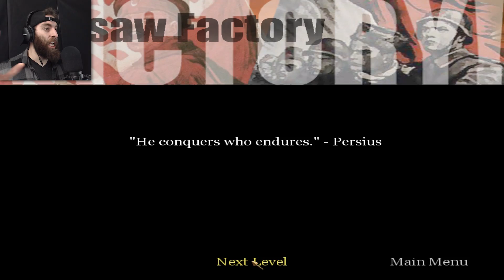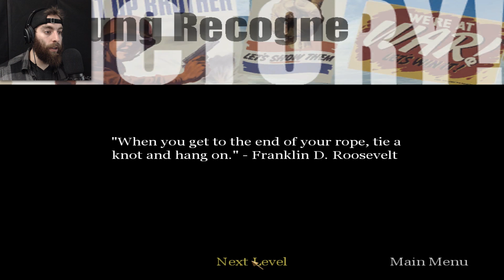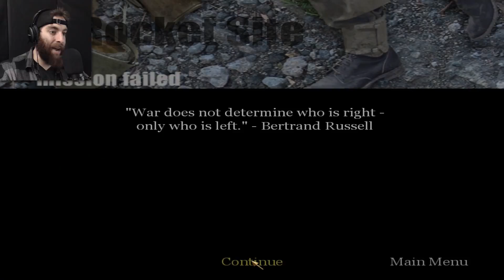RAISING THE FLAG! | Call of Duty Campaign Walkthrough #5 (END)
The end is here, and it only took 4 attempts to upload and process this video... Apologies! We reach the conclusion of the three respective campaigns, and the missions are fucking awesome. This series has been incredibly fun to play through again, and we are not even close to stopping these old school playthroughs. United Offensive is next!